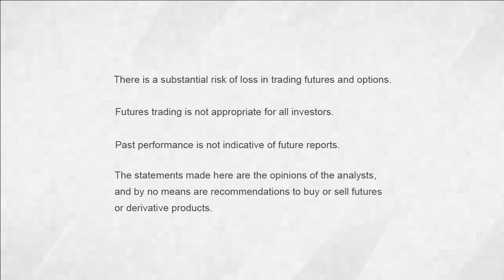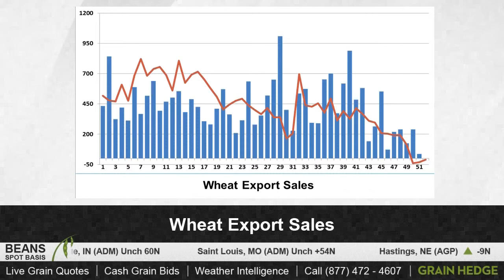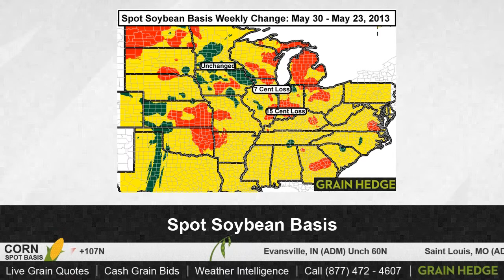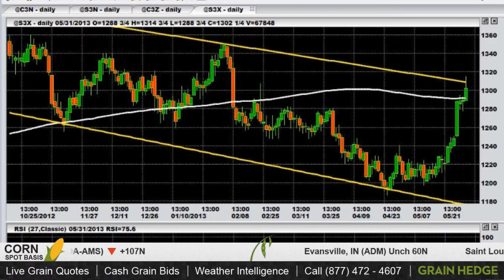GrainTV - May 31st, 2013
The market closed higher today.  Brock and Logan discuss export sales and spot corn and soybean basis.